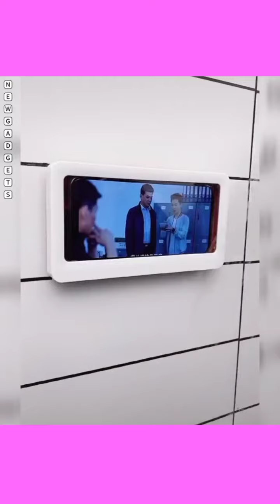Smart Appliances_ Gadgets For Every Home_ Versatile Utensils(Inventions _ Ideas)_shorts#3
diy danie,
diy crafts,
diy headboard,
diy projects,
diy aquarium,
diy art,
diy air dry clay,
diy american girl doll stuff,
a diye islamic name girl bangla,
a diye name girl,
a diye islamic name boy bangla,
a diye name boy,
a diye meyeder islamic name,
a diye cheleder islamic name,
a diy puppet,
a diye name,
diy backdrop,
diy bookshelf,
diy body scrub,
diy balayage,
diy balloon garland,
diy barn door,
diy bar,
b diye girl name,
b diye girl name islamic,
b diye name,
b diye gan,
b diye islamic name,
b diye girl name islamic bangla,
b diye boy name islamic bangla,
diy clothes,
diy candles,
diy creators,
c diye boy name,
c diye girl name,
c diye namer meyera kemon hoy,
c diye cheleder name,
c diye meyeder islamic name,
diy desk,
diy dollar tree,
diy dress,
diy dresser,
diy decor,
d diye name,
d day,
dil diyan gallan,
d diye islamic name boy,
d diye name boy bengali,
d diye name girl,
d diye name boy bengali muslim,
d diye islamic name girl bangla,
diy earrings,
diy envelope,
diy end table,
e diye meyeder islamic name,
e diye cheleder islamic name,
e diye name,
e diye face reveal,
e diye islamic name boy bangla,
e diye meyeder nam,
diy fireplace,
diy furniture,
diy fence,
f diye meyeder islamic name,
f diye,
f diye meyeder islamic name bangla,
f diye cheleder islamic name,
f diye mehndi design,
f diye cheleder name,
f diye cheleder islamic name bangla,
f diye islamic boy name bangla,
diy greenhouse,
diy gang,
diy gifts,
diy garage shelves,
diy garage,
diy guinea pig cage,
g diye song,
g diye gan,
g diye cheleder name,
g diye name girl,
g diye name,
g diya name,
g diye meyeder name,
g diye naam,
diy hacks,
diy headband,
diy haircut,
diy hot tub,
diy headband wig,
diy hair mask,
h diye islamic name bangla,
h diye name,
h diye meyeder islamic name,
h diye cheleder islamic name,
h diye islamic name boy bangla,
h diye signature,
h diye song,
h diye name boy bengali,
diy investing,
diy infinity cube,
diy ideas,
diy ice cream,
diy indie room decor,
diy incubator,
i diy my hair,
i diy'd awards show looks for cheap,
i diye meyeder islamic name,
i diy my vacation wardrobe,
i diye name,
i diye cheleder islamic name,
india,
i dey for you,
diy jewelry,
diy jeans,
diy journal,
diy jumbo knotless box braids,
diy jumpsuit,
diy jewelry holder,
j diye name,
j diye meyeder islamic name,
j diye islamic name,
j diye cheleder islamic name,
j diye islamic name boy,
j diye islamic name girl bangla,
diy kitchen,
diy king,
diy keychain,
diy kitchen remodel,
diy king bed frame,
k diye meyeder islamic name bangla,
k diye,
k diye islamic name girl bangla,
k diye cheleder islamic name,
k diye meyeder name,
k diyera manau shiva lai,
k diye cheleder name,
diy lightsaber,
diy light box,
diy lava lamp,
l diye islamic name boy,
l diye name,
l diye islamic name girl bangla,
l diye name girl,
l diye meyeder nam,
diy mirror,
diy makeup,
diy mask,
diy mommy,
diy murphy bed,
diy mirror wall,
diy miniature,
diy miniature dollhouse,
m diye meyeder islamic name,
m diye cheleder islamic name,
m diye name,
m diye meyeder islamic name bangla,
m diye islamic name,
m diya mehndi design,
m diye islamic name girl bangla,
m diye meyeder nam,
diy nails,
diy nightstand,
diy necklace,
diy notebook,
n diye islamic name,
n diye meyeder islamic nam,
n diye cheleder islamic name,
n diye song,
n diye meyeder name,
n diye signature,
n diye cheleder name,
diy outdoor sofa,
diy ottoman,
diy outdoor table,
diy outdoor fireplace,
diy office desk,
diy ombre hair,
o diyos,
o diyos o panginoon,
o diyos ko,
o diye meyeder islamic name,
o diyos sa kabutihan mo,
o diyos awang di mabilang,
o diyos ng katarungan,
o diye cheleder islamic name,
diy patio,
diy phone case,
diy planter box,
diy patio furniture,
diy perks,
diy picture frame,
diy pete,
p diye name,
p diye name boy bangla,
p diye cheleder islamic name,
p diye name girl,
p diye cheleder name,
p diye meyeder islamic name bangla,
p diye cheleder islamic name bangla,
p diye meyeder name,
diy queen,
diy queen bed frame,
diy quick weave,